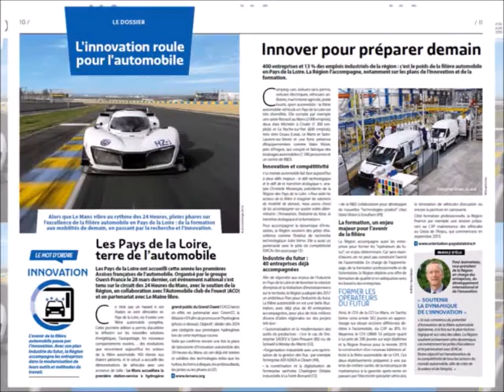Bornes Numériques Vendée - Semaine 24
Boucle Vidéo tournant sur nos bornes numériques en Vendée.